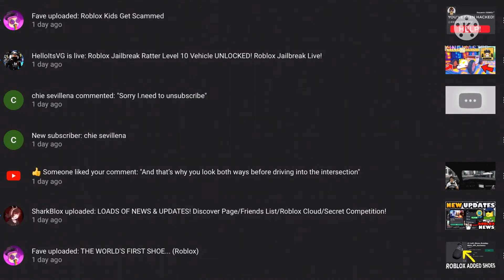The guy that subscribed then unsubscribed